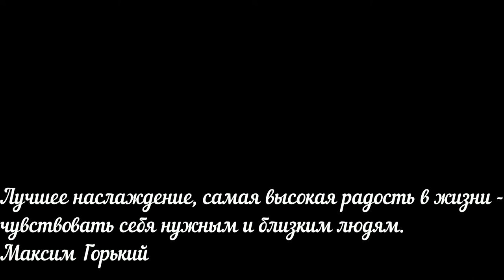Мудрые слова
ЕСЛИ ТЕБЕ ХОРОШО В ЭТОЙ ЖИЗНИ - послушай мудрые слова тех, кто прошел через многие трудности и тот человек наставит тебя, что бы ты не упал и продолжал двигаться в правильном направлении!